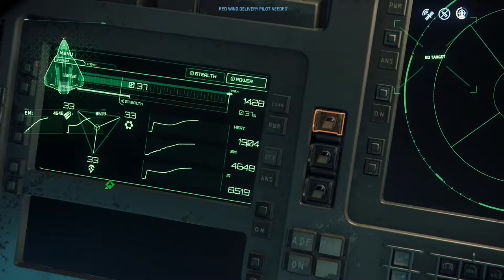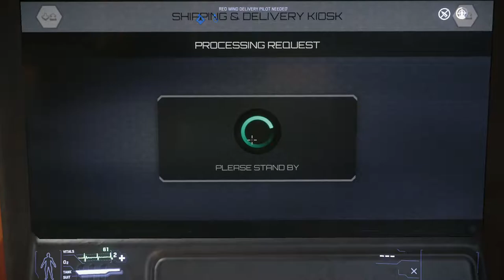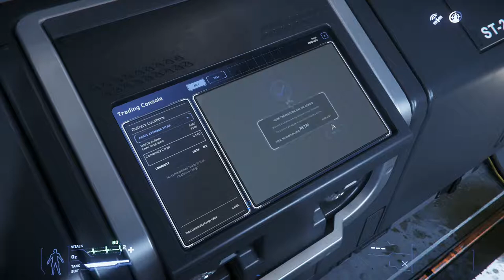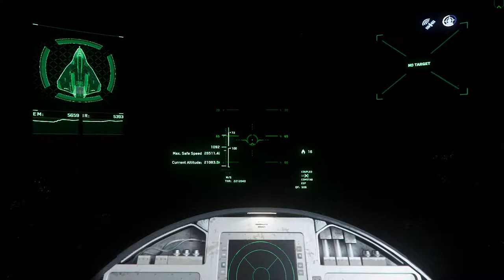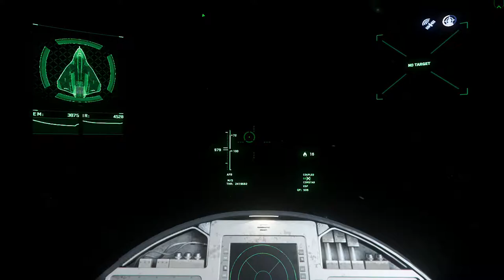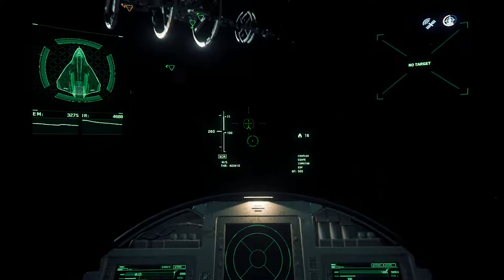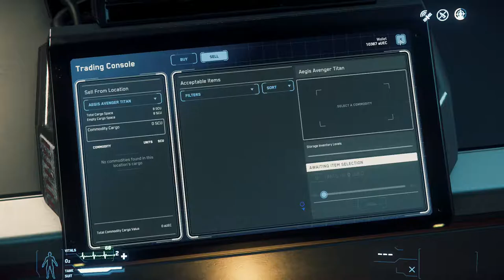Trading with Maltose Kincaid (Alpha 3.4.1 PU)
Running a scrap removal contract while doing some trading runs.

Become a Star Citizen. Join up and get 5,000 free Credits.